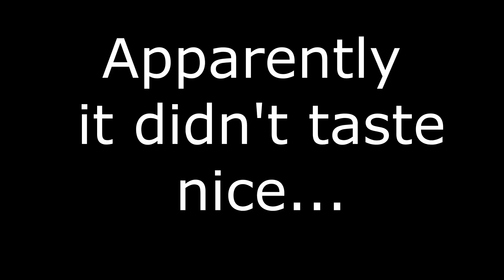Wrath of Dracula - Bloopers